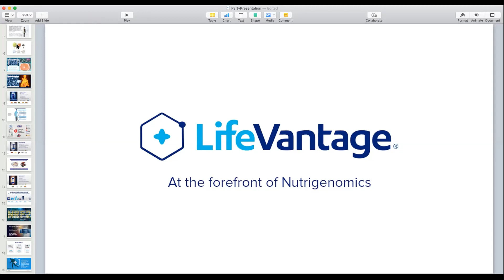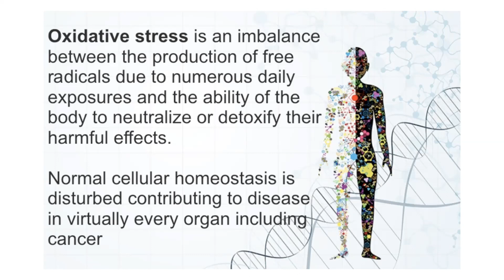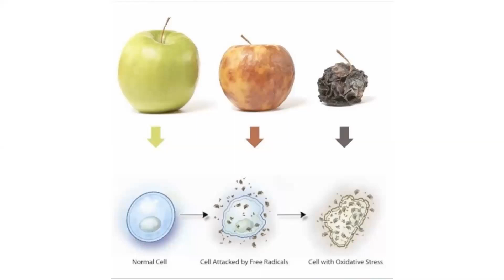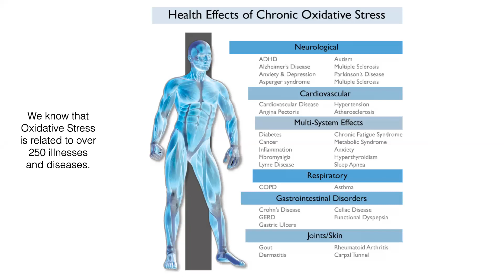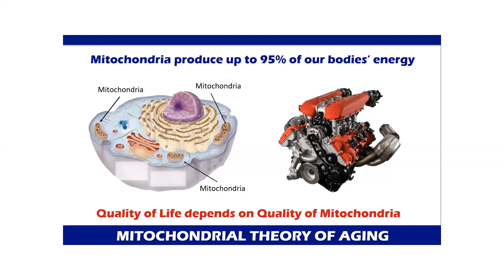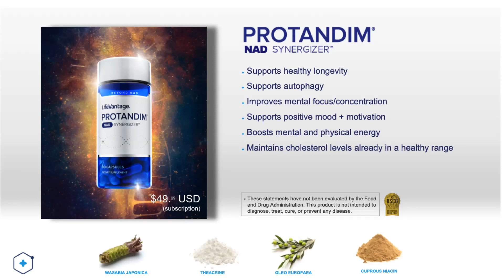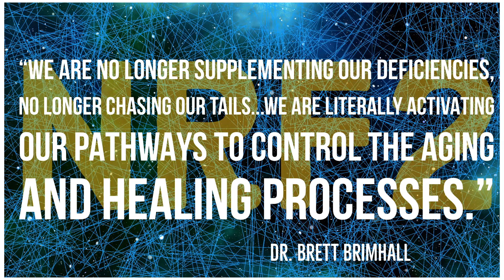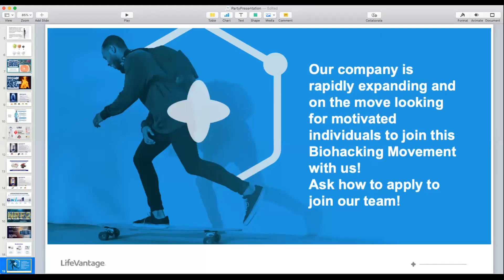How do you know if you are rusting from the inside out?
Weekly Nutrigenomics call. 11/25/20